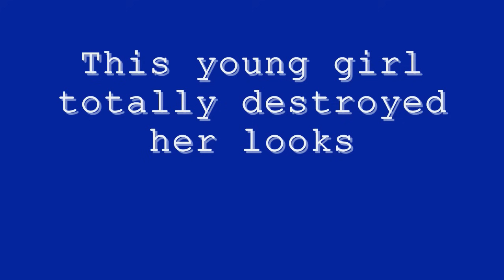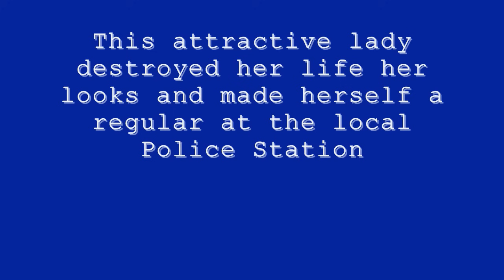Crystal Meth Before & After and its Devastating Effects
Chrystal Meth (methylamphetamine) also known as Ice, Tina, or Glass is one harsh drug that can ravage your physical appearance such as rotting teeth and causes damage to the brain and internal organs.

This street drug is easily made and sold and can be very addictive as it is a stimulant and many are attracted to it as it heightens concentration, energy, and alertness while decreasing appetite and fatigue.Many fall for this drug as a way of escape from pain or abuse,neglect,failed relationships,or just the appeal it has to help stay awake for long periods of time.

Effects of Overdose due to Chrystal Meth are:

•Brain damage
•Sensation of flesh crawling (formication)
•Paranoia, hallucinations, delusions, tension headache
•Muscle breakdown (rhabdomyolysis) which can lead to kidney damage or failure
•Death due to stroke, cardiac arrest or elevated body temperature (hyperthermia)